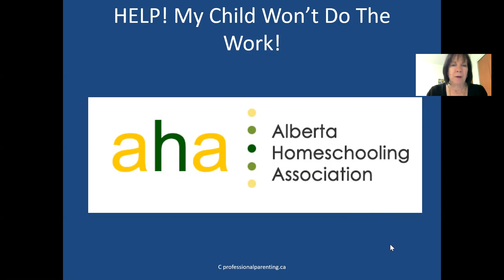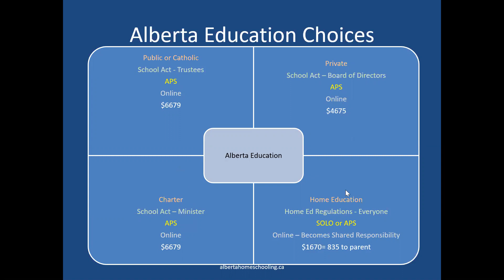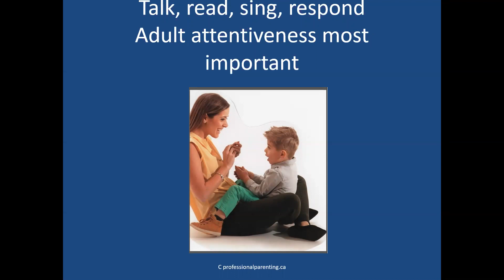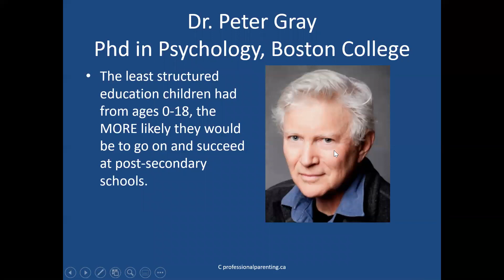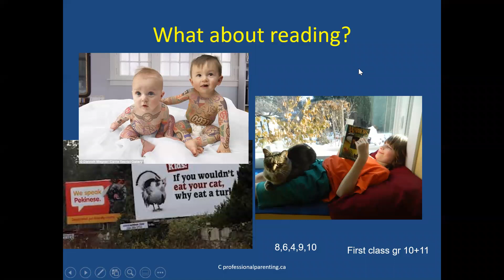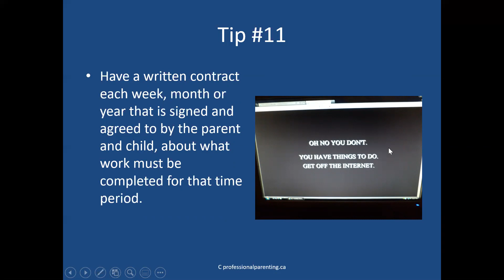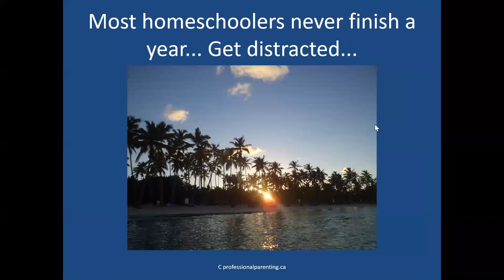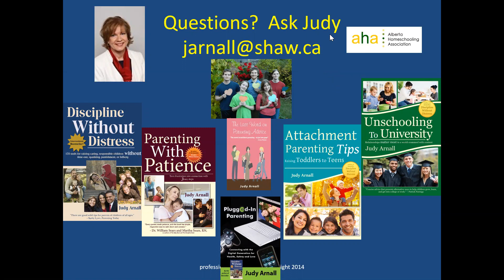AHA-Help My Child Refuses to do the Homeschool Work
This video discusses the ages that children are most likely to embrace paper curriculum, textbooks and worksheets, and gives 17 tips on getting the bookwork done without tears or tantrums.